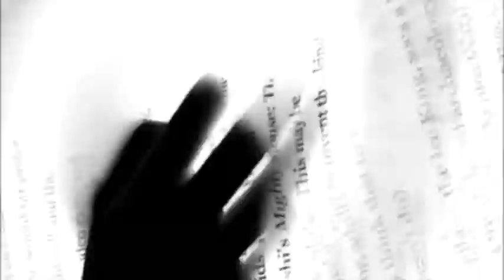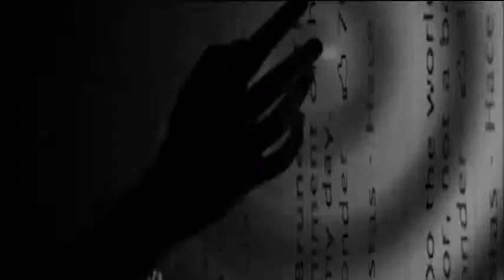Mick Lowland (Alföldi Miklós) - I do not let! (Nem engedem!)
Ez egy feldolgozás, a dal kb 20éve született Lukovszki István barátomnak (Cassiopeia-Iván) köszönhetően.